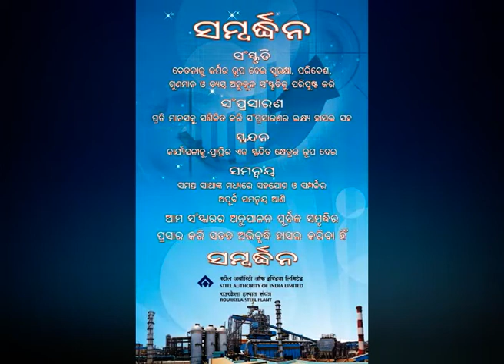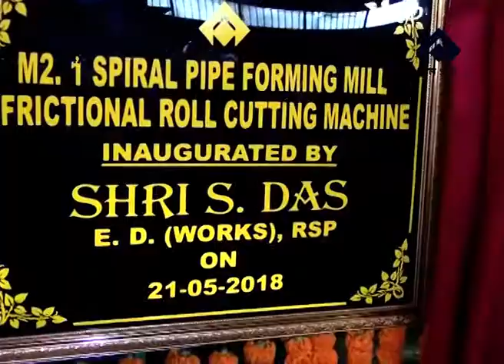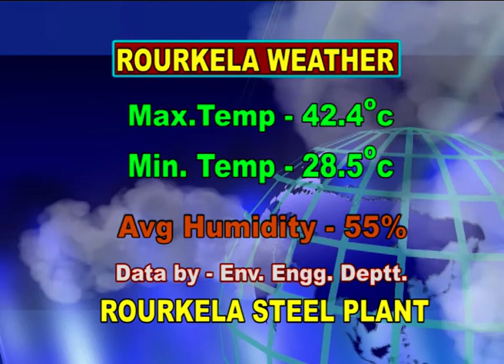ODIA NEWS DT-22/5/2018